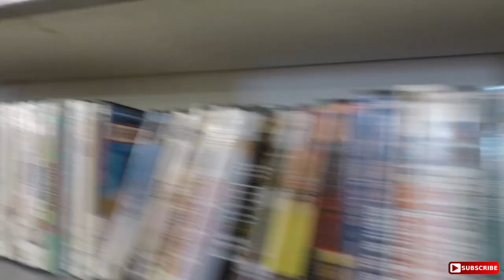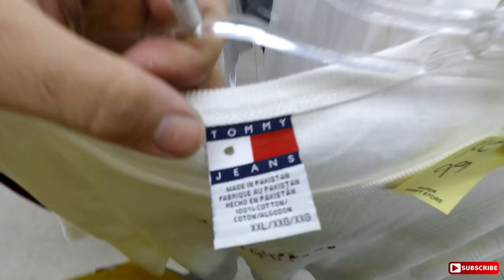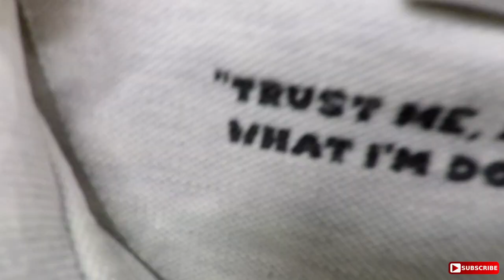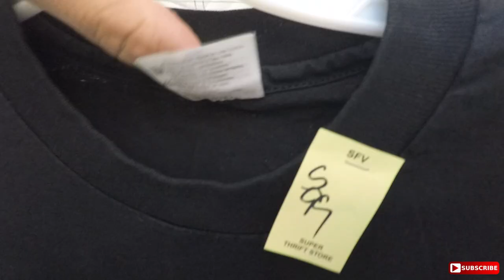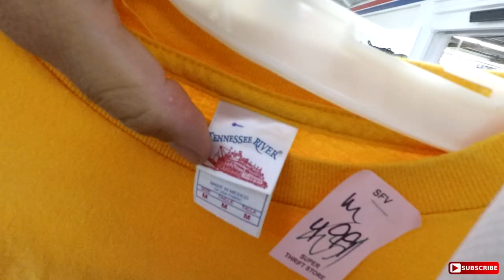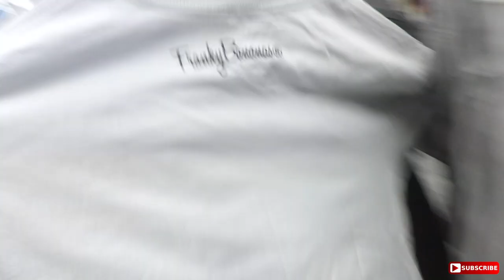THRIFT EP.173 FERRAGAMO THRIFTED!!RL RUGBY!!TOMMY JEANS!!